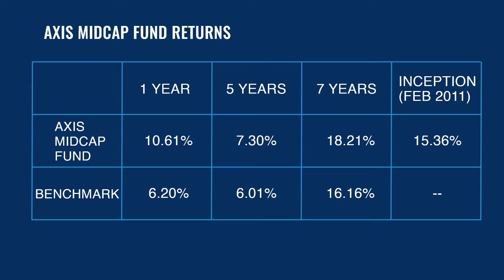Axis Midcap Fund Review 2023 in Hindi | एक्सिस मिडकैप फंड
In this video we have reviewed the Axis Midcap Fund 2020. The Axis Midcap Fund has been one of the most consistent performers till July 2020. The fund has a total AUM of Rs. 5,511 crores as on 30th June 2020. The expense ratio for a regular fund is 2.05%. The fund NAV was at Rs. 37.53.
The fund was incepted in February 2011. It has delivered a return of 15.36% since inception. The 1 year returns for Axis Midcap Fund are at 10.61%, while the 5-year returns are at 7.30%.
Minimum investment amount in case of a lumpsum is Rs. 5,000. For SIP investments the minimum amount is Rs. 500. There is no maximum limit on the investment.
There is an exit load on redemption of units in the 1st year. The exit load is 1% for more than 10% of the units sold. There is no load on units sold after 1 year.
Axis Midcap Fund is suitable for investors who have a high risk appetite and are looking to invest for the long term.

No need to download app / login. Get expert advice from India’s top financial experts on WhatApp here

इस वीडियो में हमने एक्सिस मिडकैप फंड 2020 की समीक्षा की है। एक्सिस मिडकैप फंड जुलाई 2020 तक सबसे लगातार प्रदर्शन करने वालों में से एक रहा है। इस फंड की कुल AUM 30 जून 2020 तक रु 5,511 करोड़ है। नियमित फंड के लिए खर्च अनुपात 2.05% है। फंड एनएवी रुपये 37.53 पर था।
फरवरी 2011 में फंड की शुरुआत हुई थी। इसने शुरुआत से 15.36% का रिटर्न दिया है। एक्सिस मिडकैप फंड में 1 साल का रिटर्न 10.61% है, जबकि 5 साल का रिटर्न 7.30% है।
एक गांठ के मामले में न्यूनतम निवेश राशि रु 5,000। SIP निवेश के लिए न्यूनतम राशि रु 500।   निवेश पर कोई अधिकतम सीमा नहीं है।
1 वर्ष में इकाइयों को भुनाने पर एक निकास भार है। बिकने वाली इकाइयों के 10% से अधिक के लिए निकास भार 1% है। 1 साल के बाद बेची गई इकाइयों पर कोई भार नहीं है।
एक्सिस मिडकैप फंड उन निवेशकों के लिए उपयुक्त है जिनके पास उच्च जोखिम लेने की क्षमता है और वे लंबी अवधि के लिए निवेश करना चाहते हैं।

लाइक
शेयर